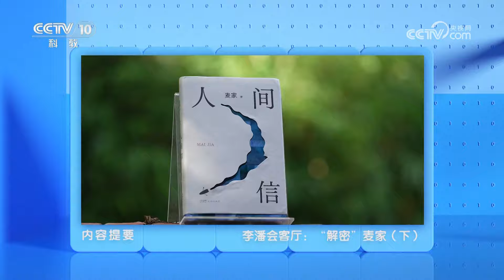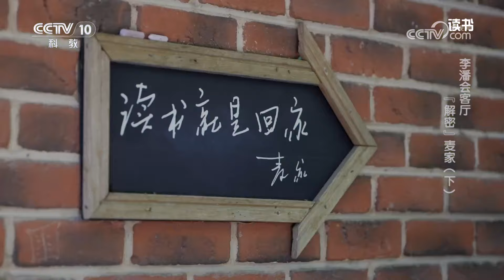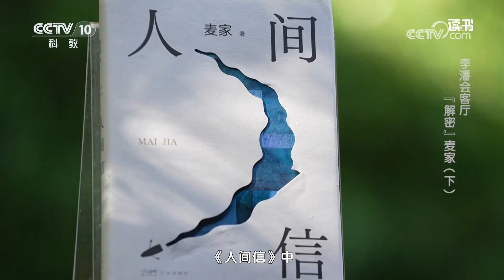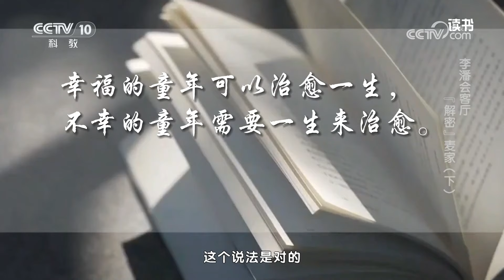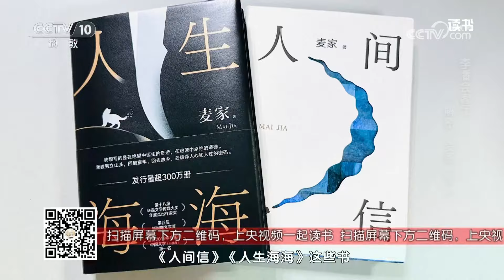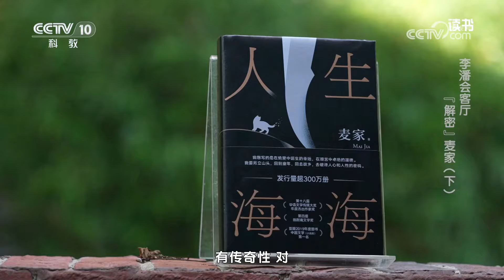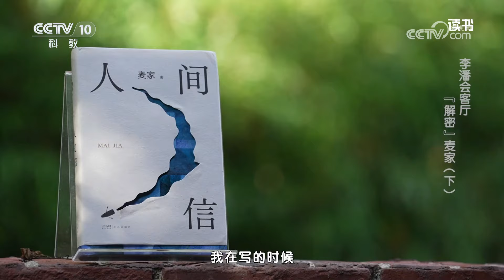《读书》 20240804 麦家 《人间信》 李潘会客厅：“解密”麦家（下）|CCTV科教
本期节目主要内容：《人间信》讲的是作者麦家内心的世界，麦家希望读者能够在看《人间信》的时候，是带着一种咀嚼的态度，咀嚼读者自己的内心。（《读书》 20240804 麦家 《人间信》 李潘会客厅：“解密”麦家（下））